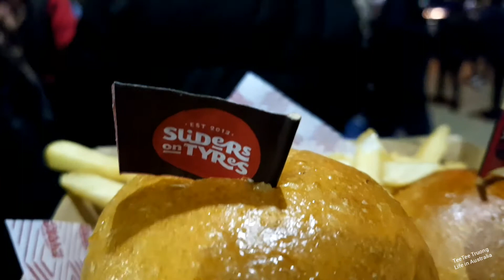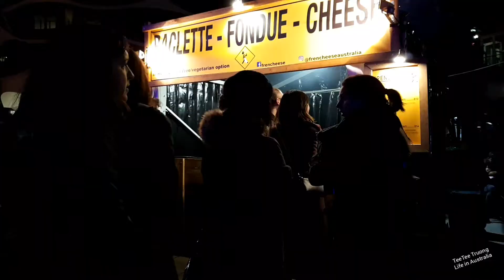🇦🇺- Lễ hội giữa mùa đông ở Úc- Ăn uống- coi múa nước#73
TeeTee Truong- Life in Australia